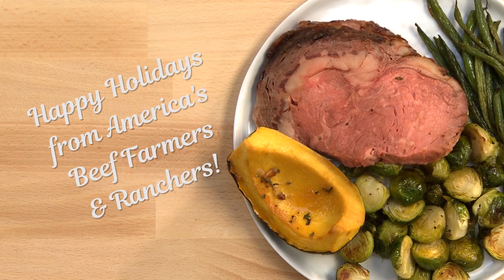Maple Glazed Rib Roast with Roasted Acorn Squash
This simple prime rib recipe will take your next family gathering to a whole new level!